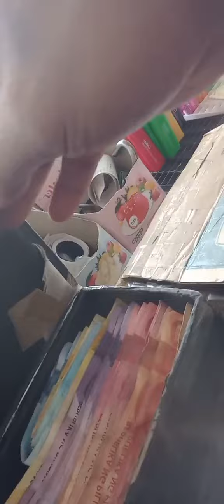bracelet ko na ginawa sinubok ko sa tindahan ng kapatid ng Missis ko.magugulat kau